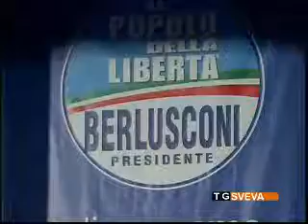Vittoria al Pdl: Antonio Leone a Manfredonia chiude la campagna elettorale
La vittoria del Pdl è oramai scontata: lo sostiene il vicepresidente della Camera, Antonio Leone, che ha scelto Manfredonia per la chiusura della sua campagna elettorale.